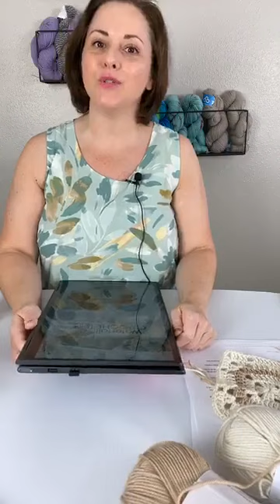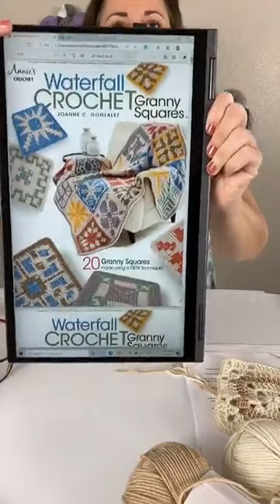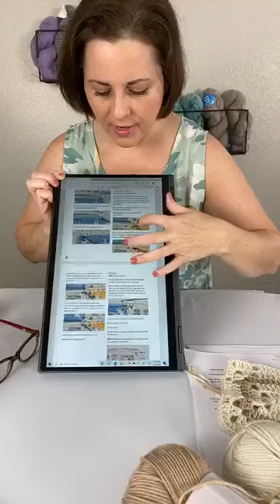Waterfall Crochet Tutorial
Have you tried Waterfall Crochet? If you love learning new stitches and techniques you won’t want to miss this tutorial. Liz shows you step-by-step how to crochet 2 granny squares using the Waterfall Crochet technique. These are only 2 out of the 20 different Waterfall Granny Squares featured in Waterfall Crochet Granny Squares.

ANNIE’S STITCH GUIDE. for helpful tips and techniques in Annie’s Stitch Guide.

CROCHET LESSONS. for more lessons on how to crochet. Annie's offers thousands of crochet patterns, videos, crochet supplies and yarn. The extensive collection has affordable print and download patterns available for all skill levels. Find many absolute beginner and easy crochet projects to build your crochet skills, including afghans, baby blankets, sweaters, scarves, toys, pot holders and more items styled for women, men and children of all ages. Intermediate to experienced crocheters will be inspired by the many beautiful patterns in gorgeous textures and stitch patterns.

You can also shop a wide selection of yarn from your favorite brands in many weights, fibers and colors! You'll love how easy it is to order crochet patterns and yarn from your without leaving the comfort of your home!

VISIT OUR WEBSITES:
for quality patterns, videos, classes, supplies, kits and more in crochet, quilting, knitting, sewing, needlework and other crafts!
for in-depth, high definition online classes in crochet, quilting, sewing, knitting, card making, paper crafts, beading, general crafts, floral crafts and more. for all-access to hundreds of crochet video tutorials that teach patterns, techniques and stitches from top experts and designers. Hundreds of free bonus patterns are available to members, too!
to see Annie’s wide variety of creative kit-of-the-month and subscription box clubs, including Hook & Needle Kit Club, Caring Crochet Kit Club, Crochet Afghan Block-of-the-Month Club, Creative Girls Club and more!